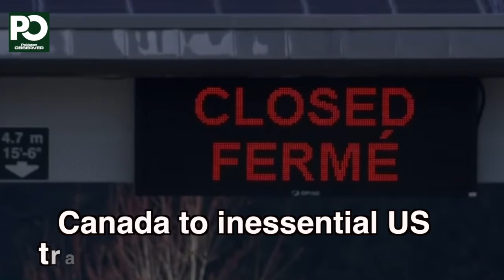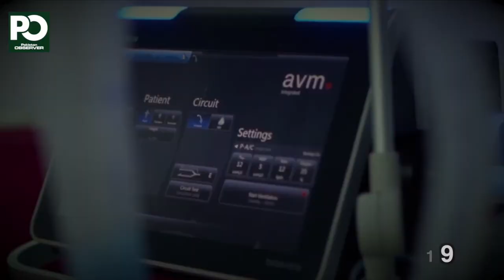Coronavirus International Update | Pakistan Observer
Coronavirus